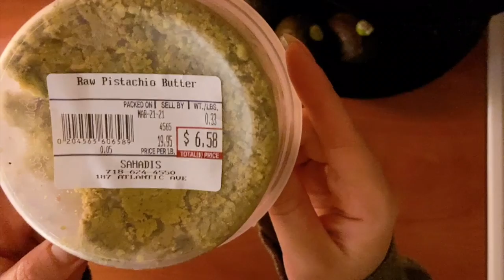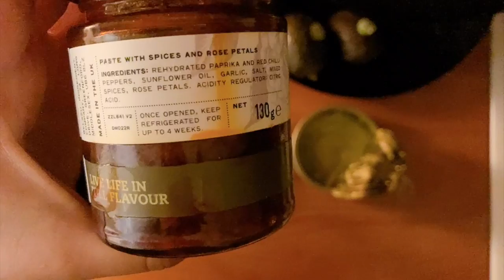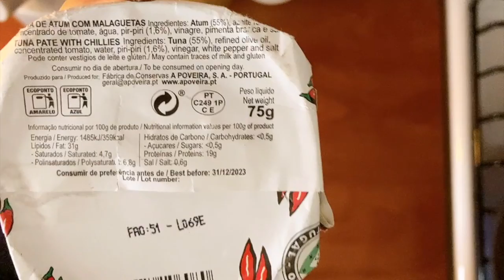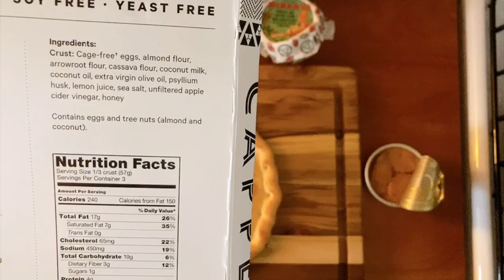Eating vlog: Tuna pate potato pizza, not great grape leaves, and braised napa cabbage